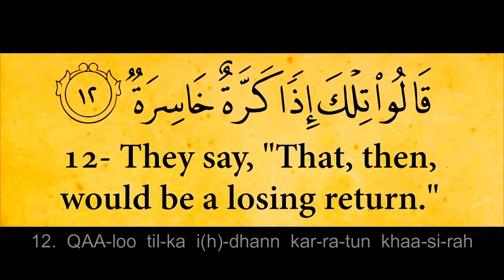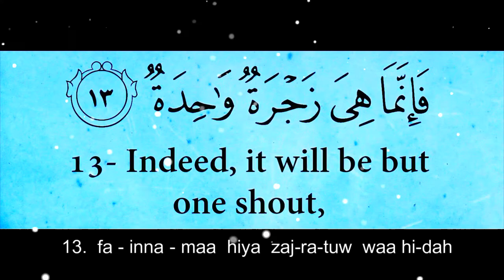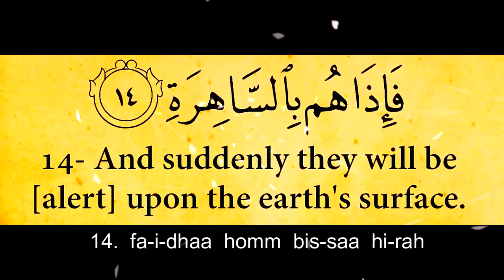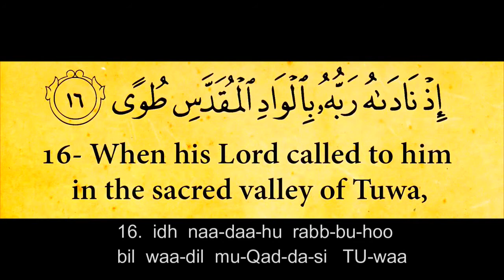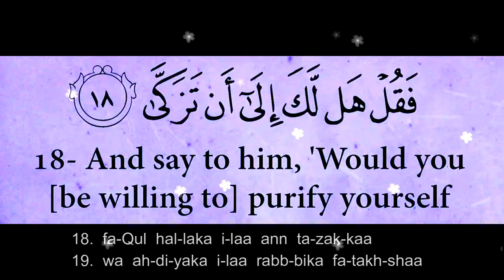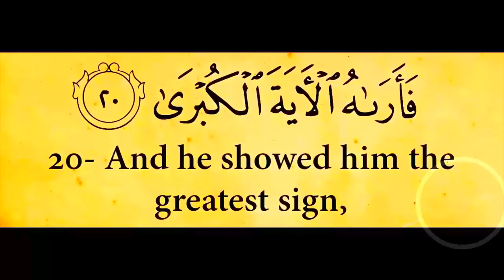Surah An Naziat (Ayah 11 to 22) - repeated 7 times [Sudais]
Repeat Ayah(s) 7 times
Surah : An Nazi'at
Ayah: 11 to 22
Qari: Sheikh Abdur Rahman al - Sudais
With Transliterations
(English Translations)